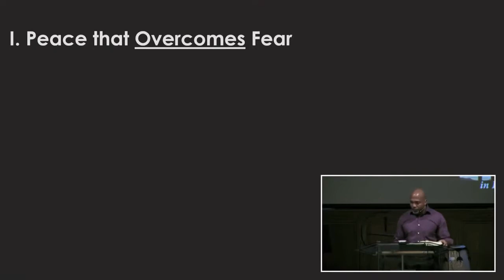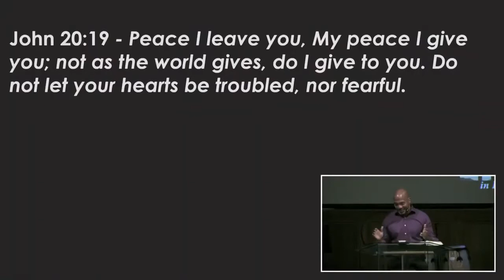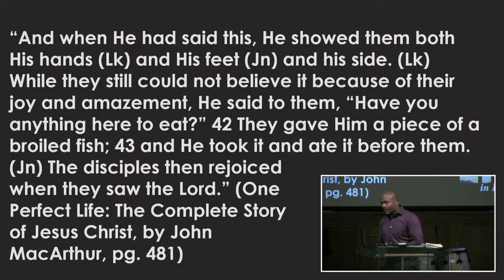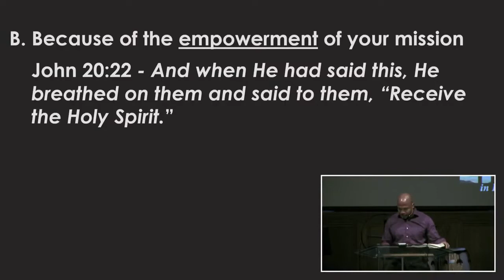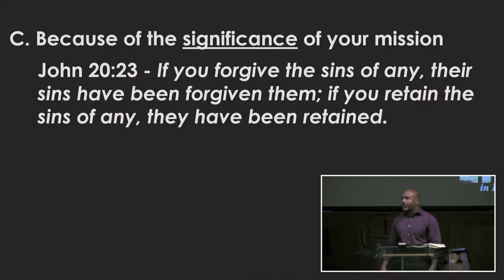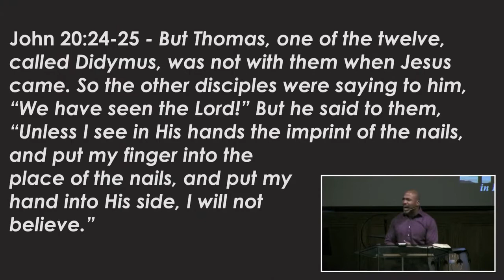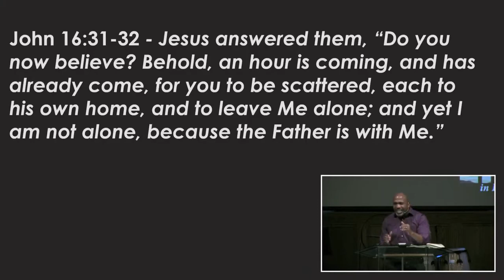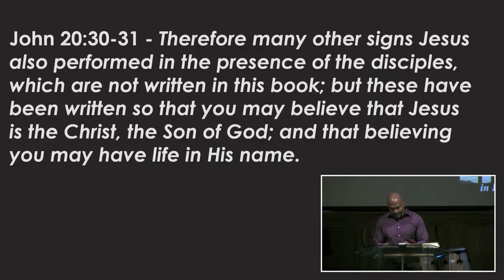2021-10-03 Jesus Offers You Comprehensive Peace (David Mora)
Jesus Offers You Comprehensive Peace
John 20:19-31
3 kinds of peace made available because of the death, burial, and resurrection of Jesus Christ